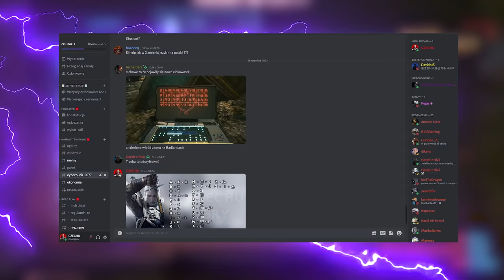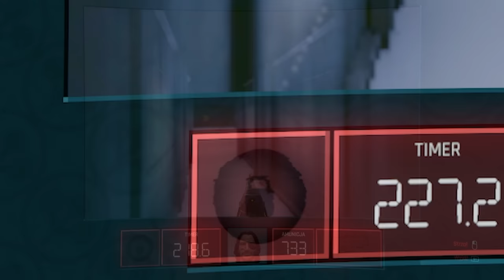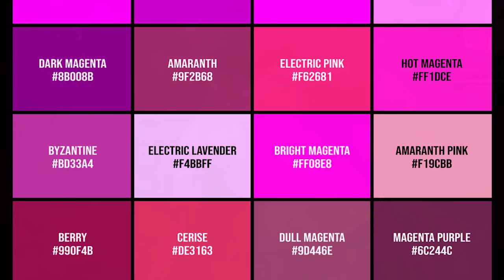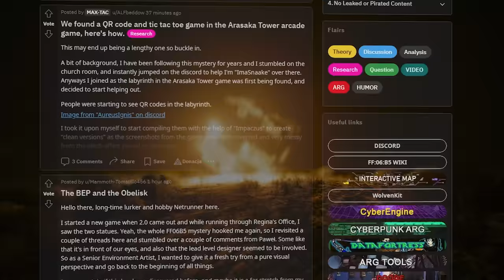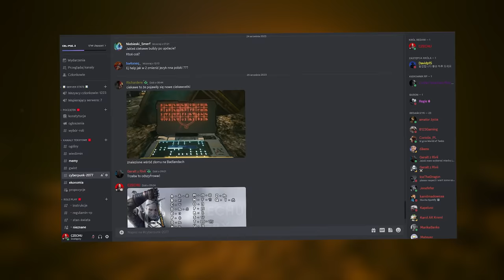SEKRET FF:06:B5 ROZWIĄZANY! TAJEMICA BASTIONU. SEKRET Z WIEDŹMINA 3 I CYBERPUNKA 2077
🟥 MUZYKA :
Epic Hollywood Trailer by Daddy_s_Music
Let the Mystery Unfold by geoffharvey
Woodland Tales by geoffharvey
Tense Detective Looped Drone by Daddy_s_Music
My Universe by Nesterouk
Leonell Cassio - Chapter Two (ft. Carrie) by LeonellCassio

🟦 OPIS : SIEMA, W DZISIEJSZYM ODCINKU OMÓWIMY SOBIE ROZWIĄZANIE NAJWIĘKSZEGO I NAJCIEKAWSZEGO SEKRETU FF:06:B5 KTÓRY NIE ROZWIĄZANY BYŁ OD 3 LAT. W SEKRECIE MOWA JEST GŁÓWNIE O UROBOROSIE, WAMPIRACH, KONIUNGCJI SFER, ZÓŁTEJ KOŚCI, O KOŚCIELE. OTO PRAWDOPODOBNIE ROZWIĄZANIE TEJ NAJWIĘKSZEJ ZAGADKI.

0:00 - INTRO
0:55 - ODCINEK
6:52 - CZYTANIE MAILI I PLIKÓW
12:05 - SEKRET
15:11 - ODCINEK
15:20 - CZYTANIE PLIKÓW
18:35 - ODCINEK
21:28 - OUTRO